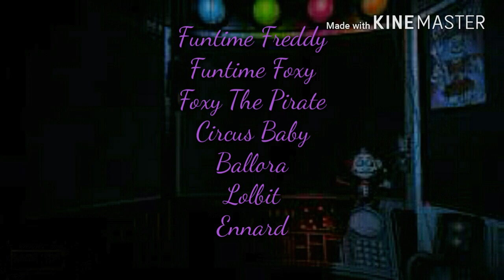Regular Fnaf Death Punchies (Stop Motion)